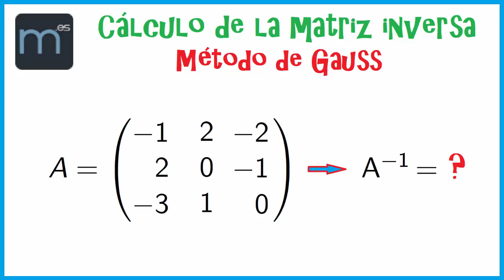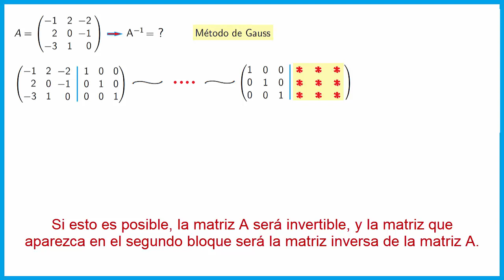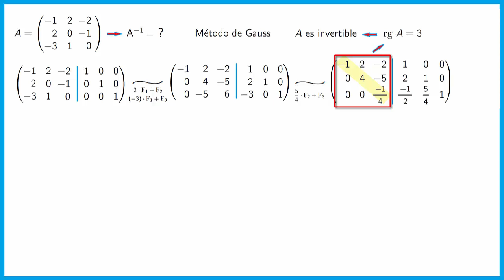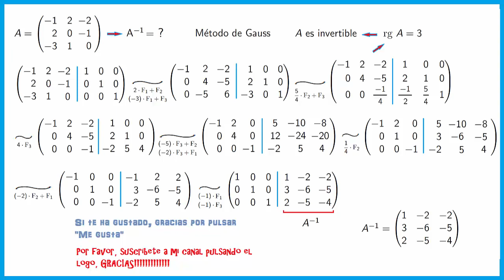👨‍🏫MATRIZ INVERSA 3x3, Método de GAUSS, Inversa haciendo ceros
En este vídeo calculamos la matriz inversa de una matriz 3x3 usando el método de Gauss, donde tendremos que hacer ceros, realizando operaciones elementales sobre las filas de una matriz asociada.